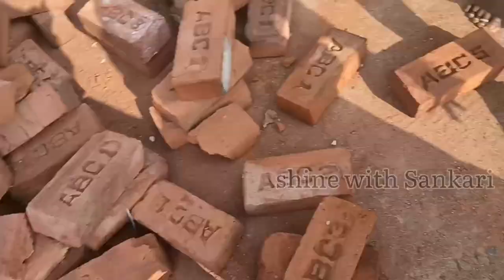Thirupugalur Travel Vlog|திருப்புகலூர்|திருகோயில் வாங்க பார்க்கலாம்|வாஸ்து பூஜை செய்ய சிறந்த கோயில்